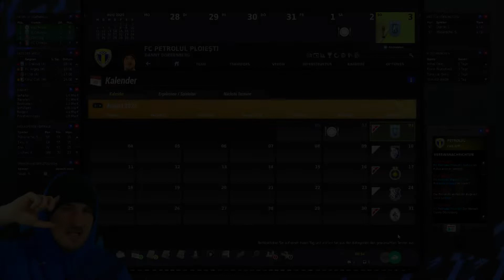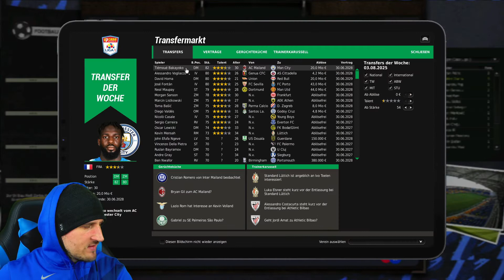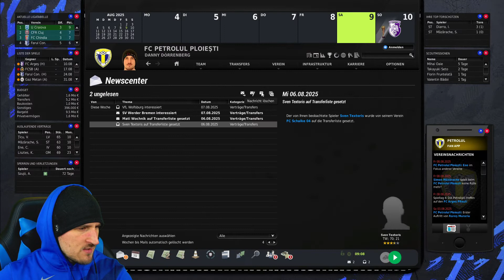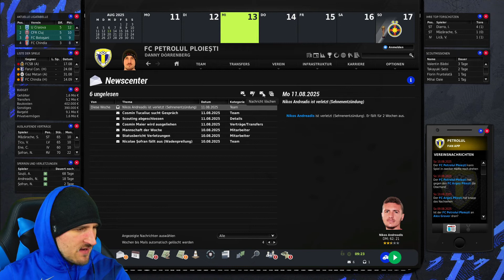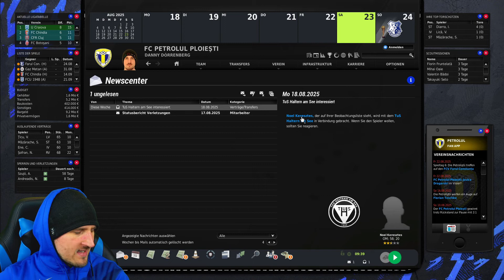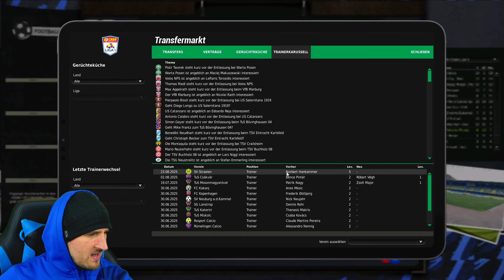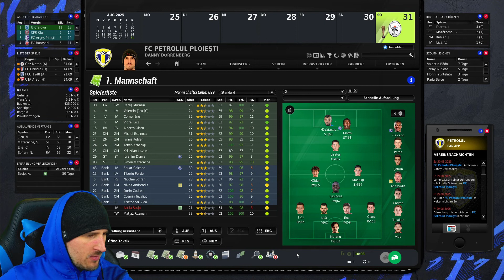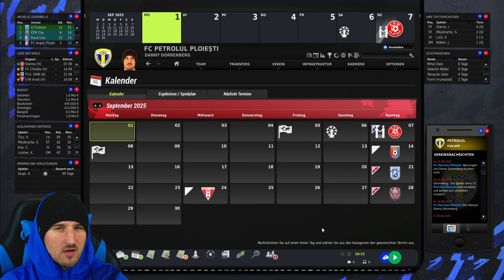HISTORISCHE REKORD-KLATSCHE!🙈 - #036 EIN TALENT VERLÄSST UNS...🙊 | EA FUSSBALL MANAGER 22👔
🤝Partner🤝:
großartige Seite, um Spiele zu kaufen (PS4, Xbox, PC, Nintendo)
Kauft PSN/X-Box-Karten zum besten Preis💪🏼
Sichert euch dort zum Start FIFA 22 als DLC!

Tach und Glück Auf✌🏻⚒️
lass doch gerne ein kostenloses Abo hier, um mich zu unterstützen!❤️

Haut'a rein, Glück Auf⚒️
Tschau, Tschau!✌🏻